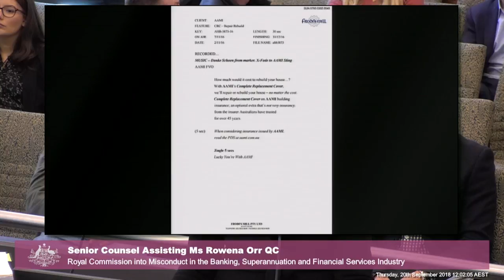The CEO of Suncorp Insurance testifies at the Banking Royal Commission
[6.17] Gary Dransfield, Chief Executive Officer Insurance at Suncorp (one of the biggest general insurers in Australia owning retail brands AAMI, Apia and GIO), is being questioned over the handling of claims by AAMI following the bushfire that swept through the town of Wye River on Christmas Day in 2015, as well as the claim of Bernadette Heald whose house in the Hunter Valley was damaged by flood.

Recorded on 20 September 2018 at the Owen Dixon Commonwealth Law Courts Building in Melbourne.

Testimony held during the sixth round of public hearings at the Royal Commission into Misconduct in the Banking, Superannuation and Financial Services Industry, focusing on issues associated with the sale, design and handling of claims of life insurance and general insurance products in Australia.